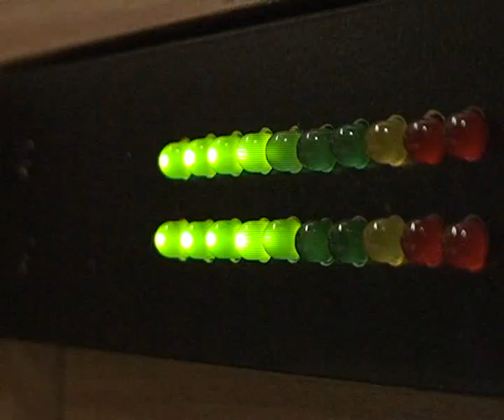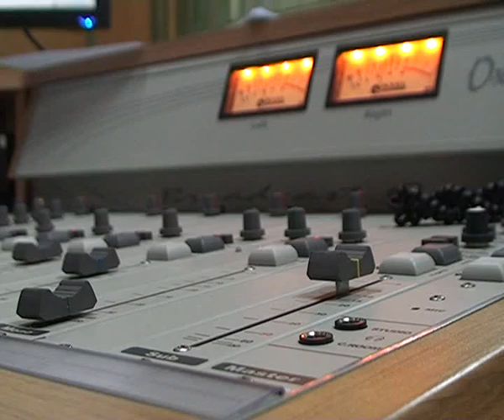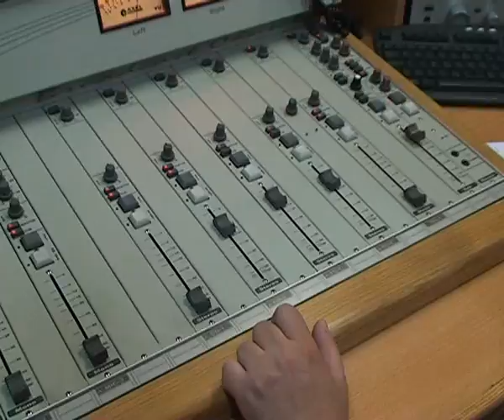Zamrzavanje muzike 0401 FINAL